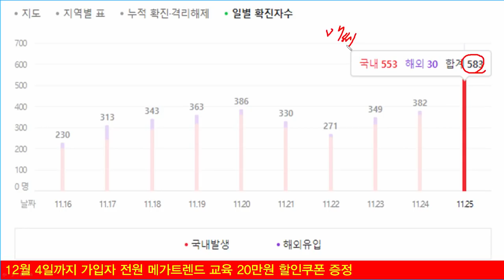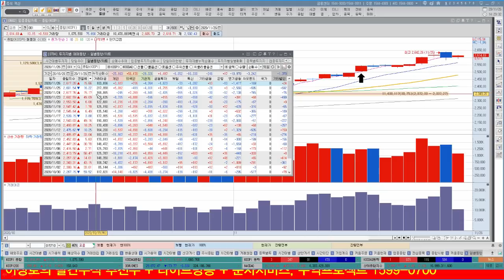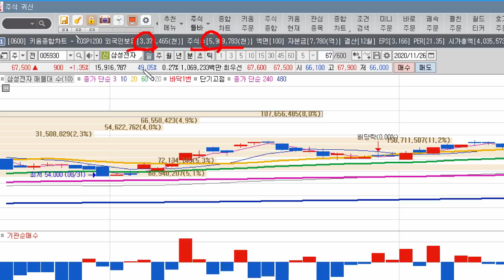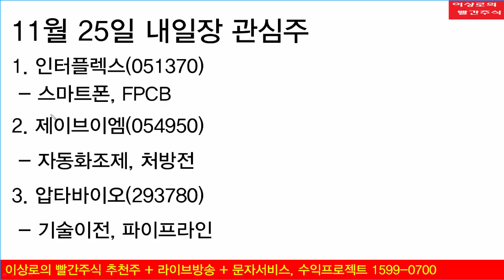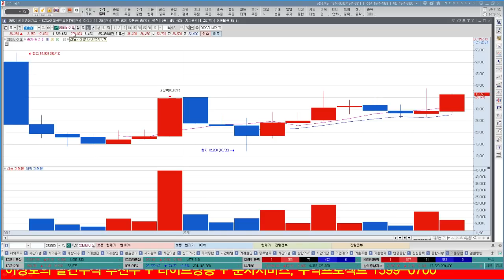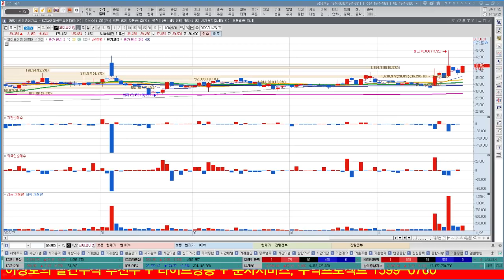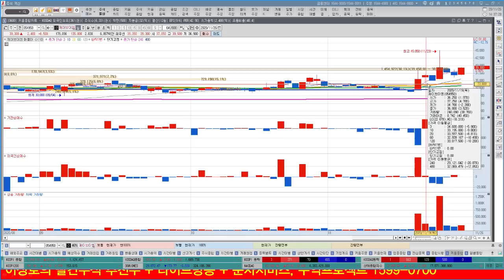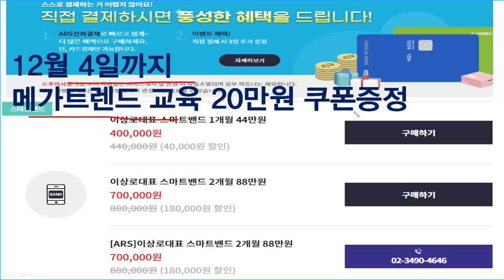확진자 증가, 공매도가 더 무섭다. 삼성전자와 개별주의 차이점, 개인매수 개별주, 외국인 매수 대형주, 예전과는 다릅니다.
확진자 증가에도 증시가 상승하는 이유는?
 공매도 내년 3월 연기, 외국인 기관 하락시 수익구조 없다.
확진자 증가보다 공매도가 더 무섭다?
 수급적인 움직임 크다. 증시 상승시 수익나는 공통점
 증시하락시 개인수급에 의한 하방경직성
삼성전자와 개별주의 차이점
 삼성전자 외국인 비중 50%이상, 개인 매수로 움직임 없어
 개별주 개인의 적극적인 매수로 인하여 등락 나타날 때 많다.
개인매수로 개별주가 움직이고, 외국인 매수로 대형주가 움직인다?
 개인수급의 중요성 개별주에서 더욱 크게 나타나
 대형주 외국인 수급에 따른 등락 크다.
개인이 매수하면 빠진다는 것 옛말이다?
 개인의 적극적인 매매형태로 전환 시사, 개인 수급유입불구 증시 상승 많아
 능동적인 시장 참여자로 전환되는 시기로 추정

“이상로의 빨간주식” 유튜브 채널로 확인하기

1. 하루에 추천주를 1~2개씩! 급등하는 시장의 기회를 선점합니다.
2. 8시 30분 ~ 11시까지 정규회원방송을 통해서 투자의 습관을 확실히 고쳐드립니다.